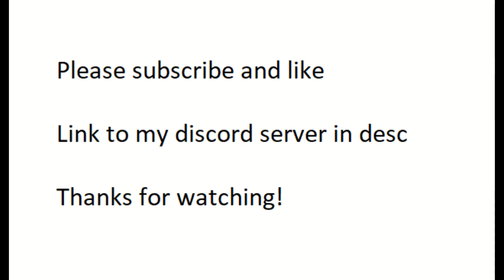The Ultimate Test Of Skill in Hypixel Skyblock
solo t4 voidgloom with full tux!!